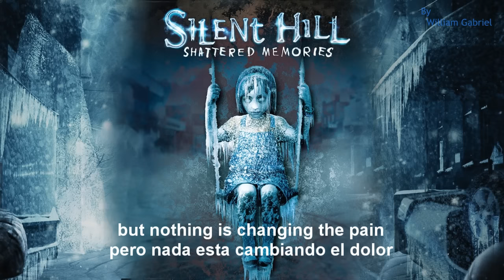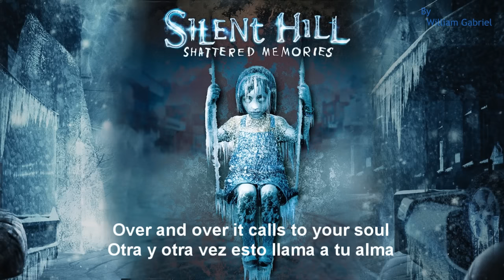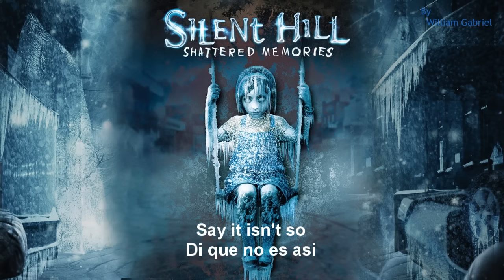Acceptance - Silent Hill Shattered Memories (Sub Eng-Latino)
Simplemente, muy buen tema